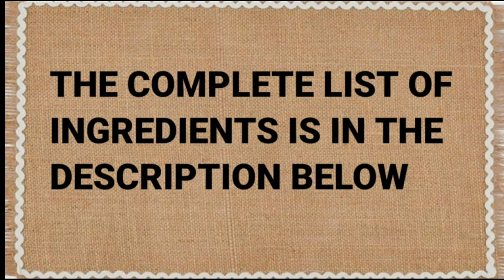Siguradong Hindi Mo pa Ito Nagagawa sa Atay ng Baboy, Sarap! Siguradong Hindi Ka magsisisi sa Sarap!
INGREDIENTS:
1/2 kilo pork liver
1 cup fresh cow's milk (You can use whole milk) pwede yung fresh milk yung nasa carton
1/2 tsp ground black pepper
Crispy Fry breading mix (original)
Onion rings
4 cloves garlic, chopped
2 tbsp chopped onion
1 tbsp unsalted butter
1 tbsp all-purpose flour
3/4 cup hot boiling water
Beef cube seasoning
Pinch of ground black pepper